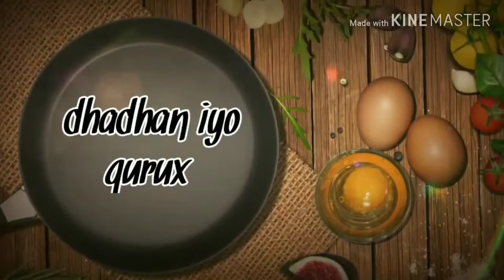Marabtaa Inaa Isbuuc Gudihiisa Ku Cayisho Intaan Adiga Iyo Caruurtada Isla Ogaada |Ebyan Channel2020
smoothie,cabitaan,cabitaan macaan,protein smoothie